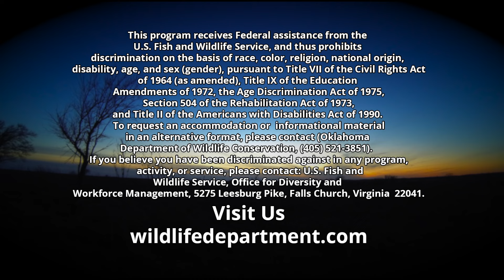Smallmouth Bass Survey and Wintertime Bass Fishing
In this episode, we take you to Lake Tenkiller in eastern Oklahoma as we follow fisheries biologists during their smallmouth bass electrofishing surveys. Because Tenkiller is an especially clear lake, electrofishing for smallmouth is down at night. We also tag along with professional bass angler Fred Roumbanis as he shows us his wintertime bass fishing tecniques on Tenkiller.

Show # 4018
First air date: Nov 1, 2015